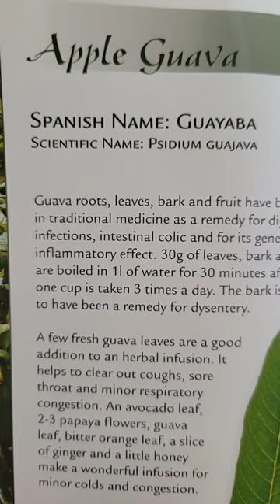Apple Guava🌳Tropical Fruit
Apple Guava is a Tropical Fruit Tree that will grow 10 meters tall, and leafs which contain antibacterial properties. 🍃

Guava roots, leaves, and bark have been used in traditional medicine. Aswell the Guava leaf, if mixed with avocado leaves, 3 papaya flowers, bitter orange leaf and honey if known locally to cure minor colds and congestion. 🍊🌿🫒

Scientific Name: Psidium guajava